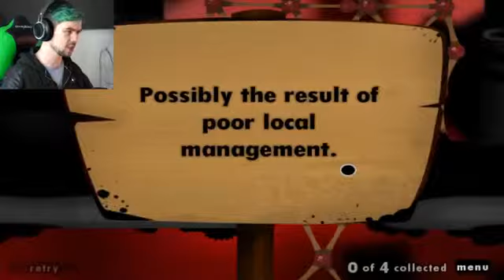Jacksepticeye EXPLODE THE HEAD World Of Goo 3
EXPLODE THE HEAD, World Of Goo 3

jacksepticeye subnautica,
jacksepticeye animated,
jacksepticeye autocraft,
jacksepticeye bully,
jacksepticeye besiege,
jacksepticeye b,
jacksepticeye christmas,
jacksepticeye cleverbot,
jacksepticeye comments,
jacksepticeye crashtastic,
jacksepticeye christmas shopping simulator animated,
jacksepticeye channel,
jacksepticeye challenges,
jacksepticeye c,
jacksepticeye dying light,
jacksepticeye douchebag,
jacksepticeye dayz,
jacksepticeye dark souls,
jacksepticeye dubstep,
jacksepticeye dark cut,
jacksepticeye d,
jacksepticeye turbo d,
jacksepticeye escapists,
jacksepticeye evie,
jacksepticeye e,
jacksepticeye e.t,
jacksepticeye f.e.a.r,
jacksepticeye game,
jacksepticeye gmod,
jacksepticeye gta 5 online,
jacksepticeye gta,
jacksepticeye g,
jacksepticeye huniepop,
jacksepticeye horror,
jacksepticeye h,
jacksepticeye
let's play
walkthrough
cars
car game
funny moments
best bits
open world
universe sandbox (video game)
astronomy
space
space game
universe
outer space
black hole
collisions
planet collision
destroy earth
mad max jacksepticeye
jacksepticeye animated
jacksepticeye happy wheels
jacksepticeye gta
jacksepticeye quiz
jacksepticeye stranded deep
mad max
jacksepticeye
jacksepticeye game

green hair,
happy wheels,
subnautica,
five nights at freddys,
animated,
skate 3,
evie,
geometry dash,
gta 5, sims 4
agario,
and markiplier, popularmmos, ssundee, dantdm, stumpylonhgead,
animation,
attack on titan,
assassins creed,